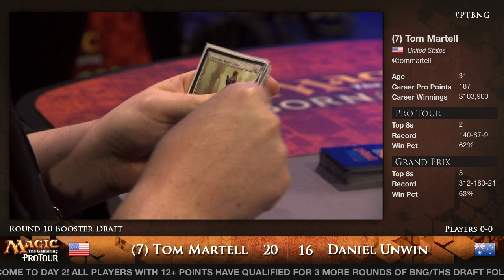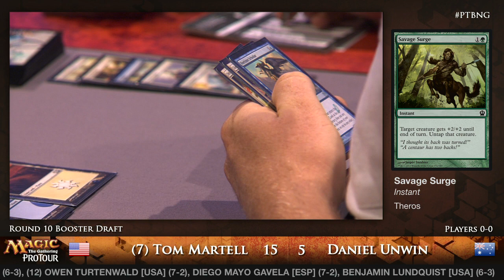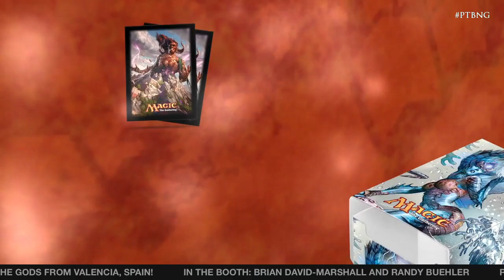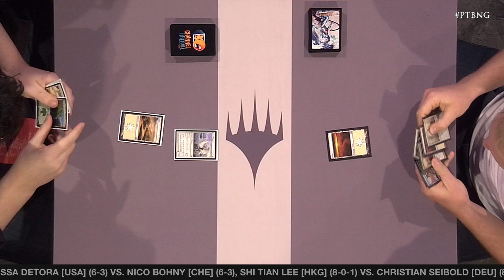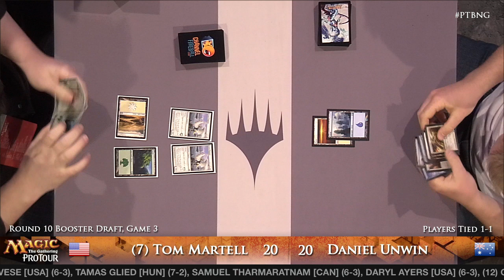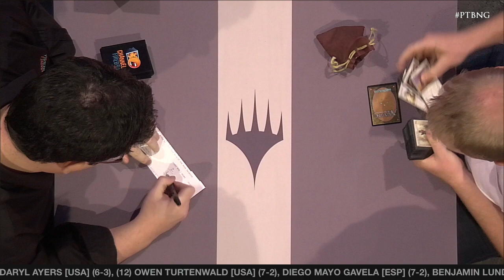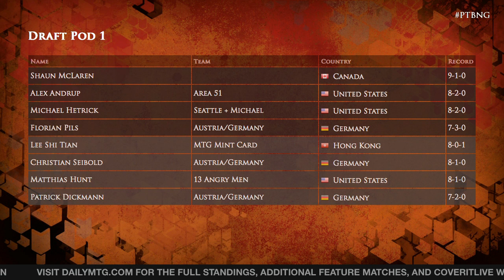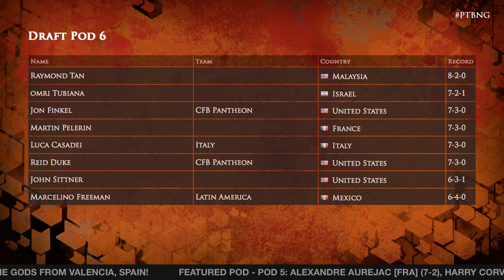Pro Tour Born of the Gods - Draft Rd. 10 - (7) Tom Martell vs. Daniel Unwin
Pro Tour Gatecrash champion Tom Martell faces the Australian Daniel Unwin in Round 10 of Pro Tour Born of the Gods.